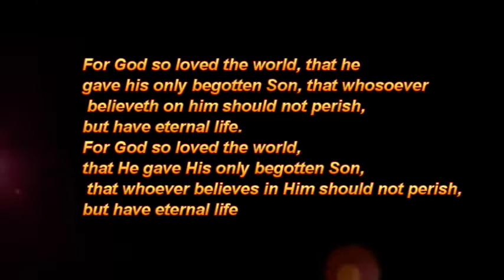Evangelist Domnic anthony : What is Christmas